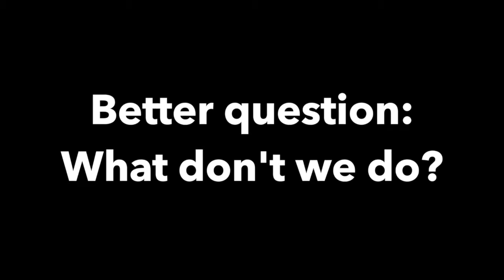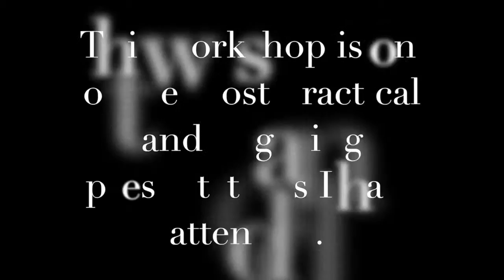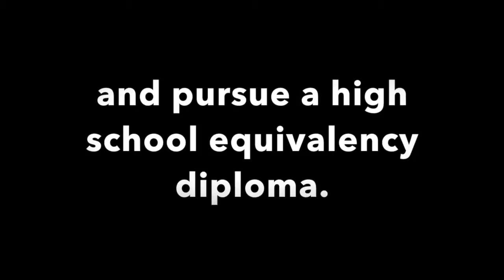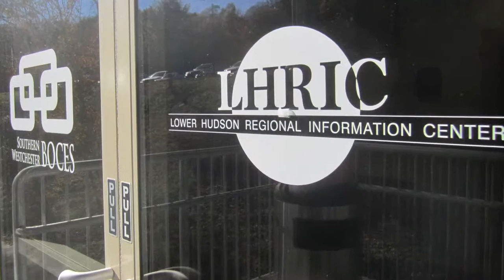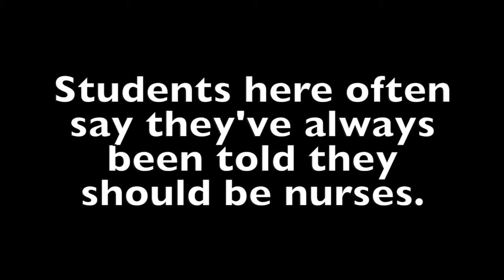Legislators Luncheon video presentation (FINAL)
A look, center by center, at the varied services and people that comprise Southern Westchester BOCES. Produced on the campuses of SWBOCES.